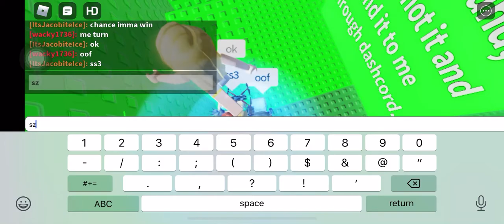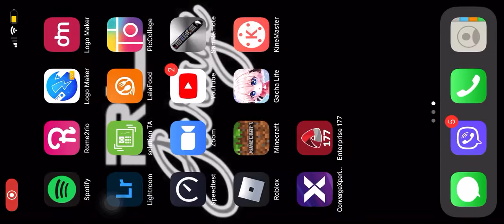racing ppl (gone wrong*